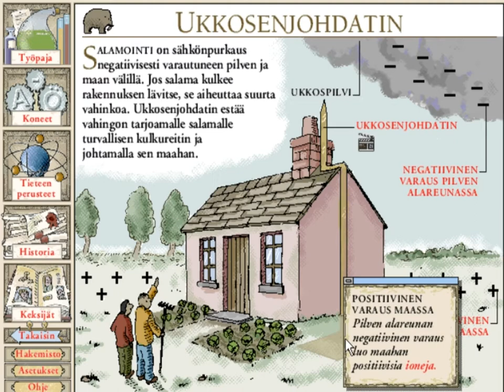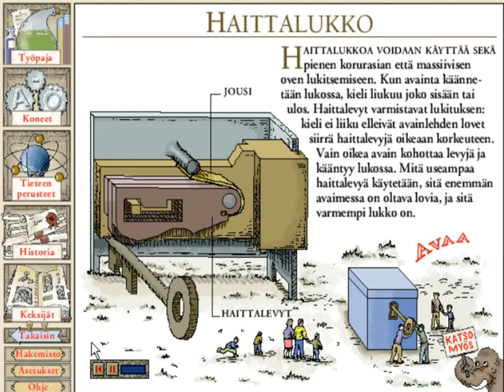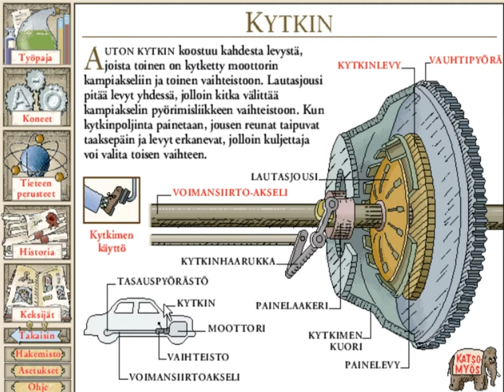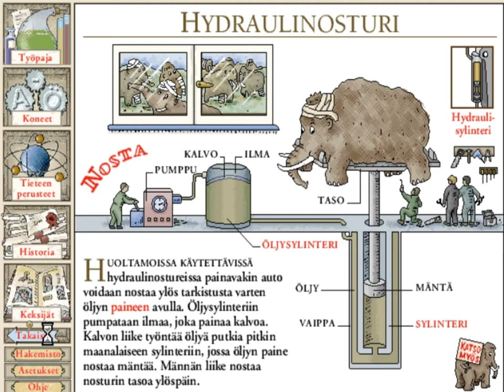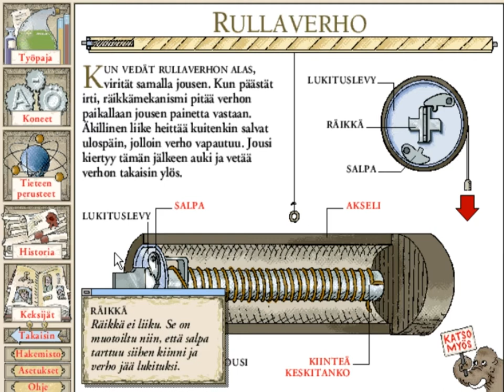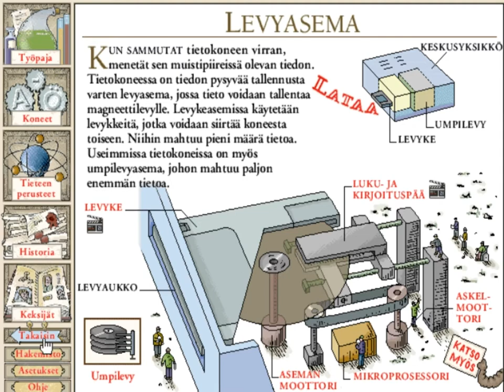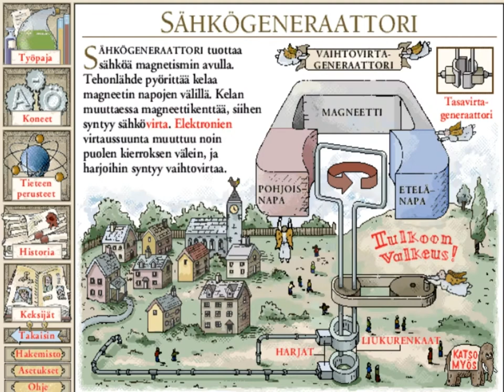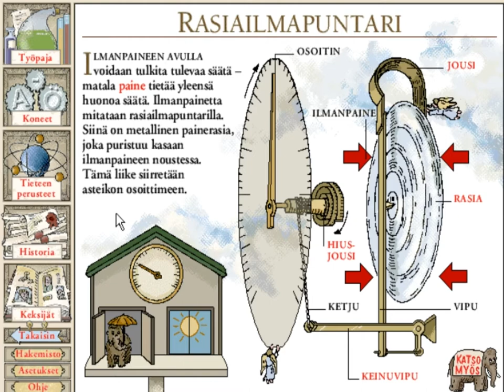Miten kaikki toimii CD-ROM (1997) - Osa 2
DK Multimedia